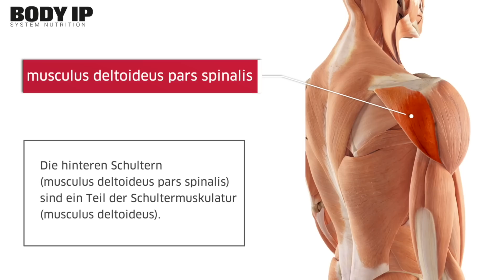Top3 Schulter hintere | Diese 3 Übungen muss JEDER machen!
Top3 Schulter hintere | Diese 3 Übungen muss JEDER machen! Im heutigen Trainingsvideo zeige ich euch die drei besten Übungen für die hinteren Schultern. So wirst du wirklich breit;) Viel Spaß!
WERBUNG
🤩 Die verbesserten Essentials: Das wichtigste Supplement, jetzt noch besser!